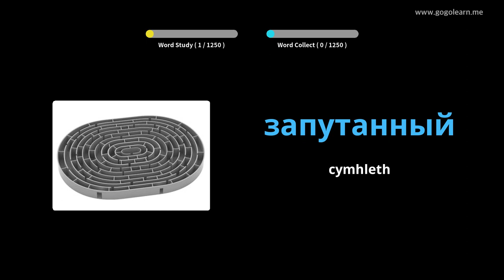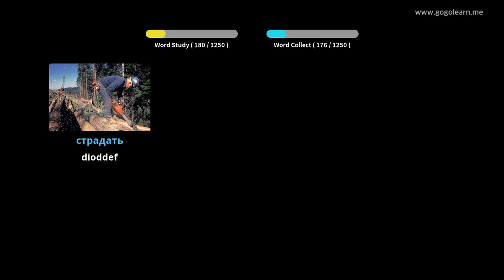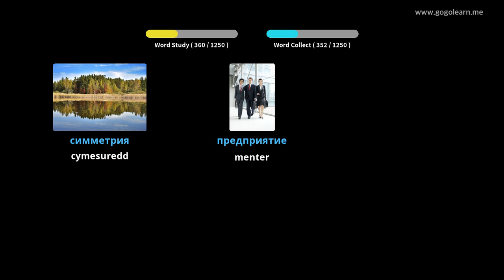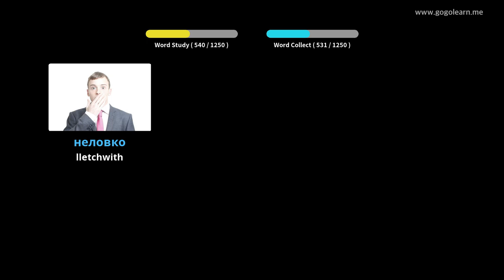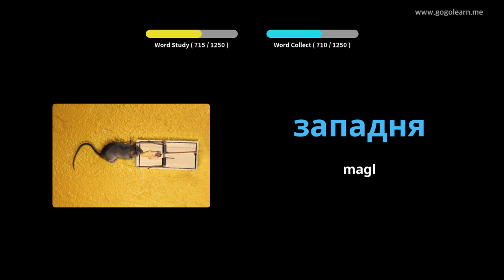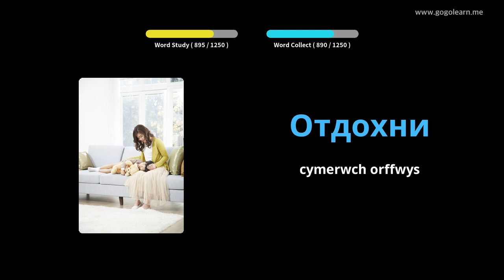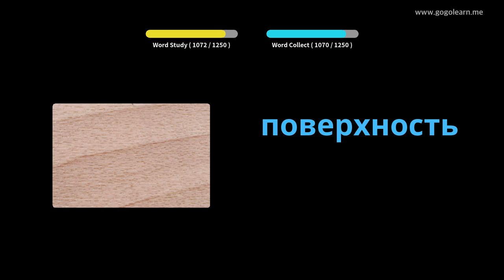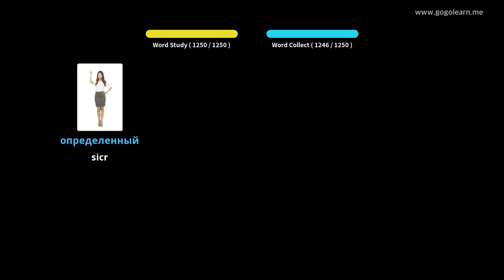Myfyriwr Geirfa Rwsia | Golearn